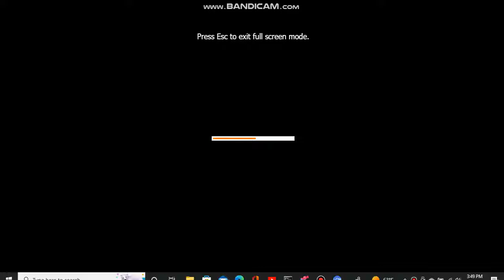A Women's Wrestling Life Theme